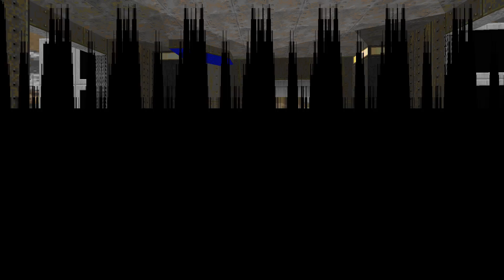Final Doom: TNT Evilution - Ultra-Violence Speedrun in 44:16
Runner: Zero-Master
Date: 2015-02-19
IWAD: TNT.wad
Category: UV-Speed
Map: Movie 1-30
Sourceport (demo): Competition Doom v2.0.2.1
Sourceport (video): PrBoom-Plus
Time: 44:16

Map Time
01 .00:41 .:(
02 .01:01 .:((
03 .01:27 .:(
04 .00:19 .:|
05 .01:33 .:((
06 .02:34 .:((
07 .00:59 .:)
08 .02:08 .:))
09 .02:54 .:|
10 .01:18 .:)
11 .00:26 .:)
12 .00:46 .:(
13 .01:16 .:(
14 .01:57 .:((
15 .00:19 .:)
16 .01:31 .:)
17 .00:58 .:(((
18 .01:32 .:)
19 .01:06 .:|
20 .03:24 .:(
21 .02:44 .:)
22 .00:28 .:|
23 .00:37 .:)
24 .00:24 .:|
25 .01:38 .:))
26 .02:26 .:((
27 .02:14 .:))
28 .01:49 .:(
29 .02:00 .:((
30 .01:47 .:(

This could have been better, but an 18 second improvement over previous record.